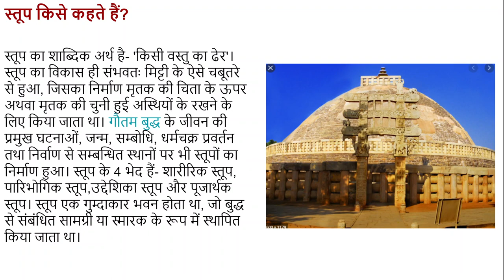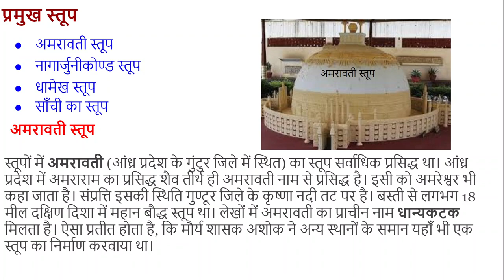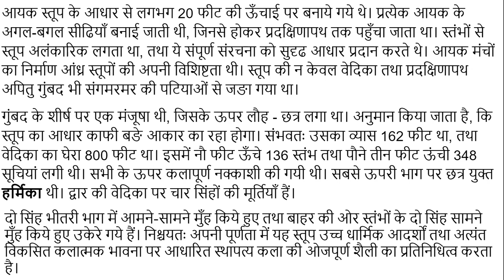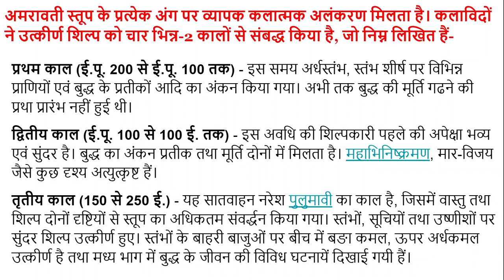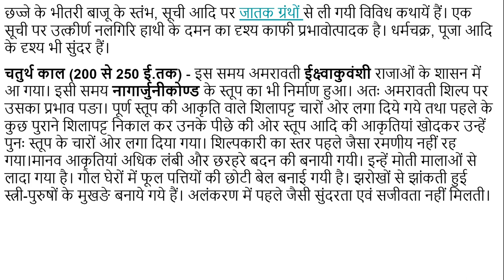#19 अमरावती स्तूप कहाँ स्थित है Where is Amravati Stupa located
स्तूप का शाब्दिक अर्थ है- 'किसी वस्तु का ढेर'। स्तूप का विकास ही संभवतः मिट्टी के ऐसे चबूतरे से हुआ, जिसका निर्माण मृतक की चिता के ऊपर अथवा मृतक की चुनी हुई अस्थियों के रखने के लिए किया जाता था। गौतम बुद्ध के जीवन की प्रमुख घटनाओं, जन्म, सम्बोधि, धर्मचक्र प्रवर्तन तथा निर्वाण से सम्बन्धित स्थानों पर भी स्तूपों का निर्माण हुआ। स्तूप के 4 भेद हैं।